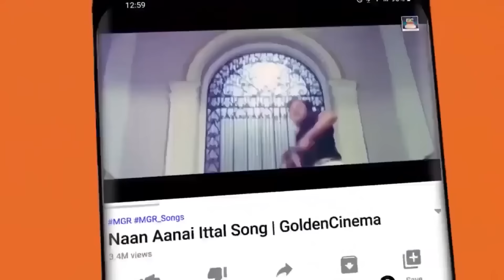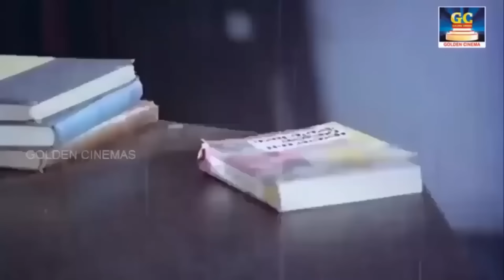போட்டி போட்டு கலக்கிய காதல் பாடல்கள் | amil Old Love Songs | Kannadhasan | TMS | P.Suseela.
Movies
ShortFilms
Special Programs
Events
Movie News